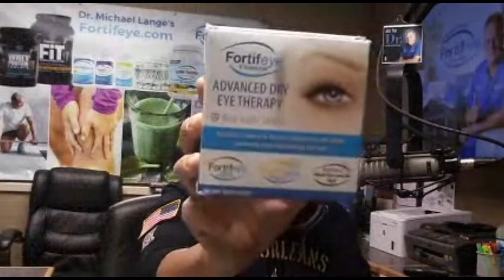How to fight inflammation and sarcopenia while building muscle naturally!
Dr Michael Lange host of "ask the dr" has been hosting live call-in talk show called "Ask The Dr" since April of 93 all over the world . Tune in each week while he discusses the latest in anti aging, eye care and nutrition.  Health food stores in Clearwater, Vitamin stores in Clearwater and of course the Fortifeye Nutrition Center in Clearwater stay very busy as a result of What Dr Lange discusses on his shows.  Ocala Nutrition centers and Ocala Vitamin stores and certainly Lange Nutrition Center in Ocala are staying busy as a result of these shows.

Todays show both Dr Michael Lange and Dr Richard Hall discuss inflammation and how it can effect the eyes and entire body. They also discuss the muscle wasting age related disease called Sarcopenia and How Fortifeye Fit especially when combined with Fortifeye Super Protein or Fortifeye Grass fed whey isolate can bring nutritional support to sarcopenia.   Dr Lange discusses how whey protein is not only great for building muscles but also amazing for building a powerful immune system. He says if you have negative reactions to milk you may still be able to take whey protein since the casein and lactose have been removed. Dr Michael Lange says when buying a whey protein make sure you look for 3 things on the label. 1. grass fed, 2. non denatured 3. where the cows come from ex: new Zealand , America etc... A grass fed non denatured whey protein is one of the best ways to stimulate glutathione production form the covalent bonded cystine in non denatured whey protein.   Drinking a good grass fed whey protein that is non denatured can promote less inflammation and less body fat less enhance muscle production and improve immune system.   They discuss the importance of reading labels of omega 3 fish oil and how important tg form omega 3 fish oil is. This is actually called rTG form omega3 fish oil or re esterified triglyceride form omega 3 fish oil.  Most omega 3 fish oil is an ethyl ester or ee form that has ethanol attached to the backbone. This is an inferior cheaper way to make omega 3 fish oil that is very unstable and in efficient since it must go thru your liver to cleav off the ethanol and replace with a triglyceride (TG) backbone.  Fortifeye Super Omega and Fortifeye Super Omega 3 Max are already in the TG form and are two of the purest and most potent tg omega 3 fish oils in the industry at 2 per day dosing. many competitors in the omega 3 fish oil market you have to take 3-6 capsules to be equivalent to 1-2 Fortifeye Super omega or Super Omega Max capsules.  Fortifeye Super Omega is one of the nutrients in the dry eye vitamin Pak called Fortifeye Advanced Dry Eye Therapy.   When combining this omega 3 with GLA form Black currant seed oil and Fortifeye Focus it helps to quell the inflammatory cascade in the eye and body.  GLA form black current seed oil stimulates PGE1 and helps to reduce inflammation in the eyes and body.  EPA form omega 3 fish oil helps to block D5D ( delta 5 desaturase enzyme) and lessen the inflammatory effects of arachidonic acid by decreasing the cox and lox inflammatory pathways and helping to stop this inflammatory cascade from leading to the endpoint pro inflammatory PGE2 and Leukotrienes.  Omega 3 fish oil also helps to promote the ant inflammatory pathway of PGE3.   Reduce inflammation in the eyes and body and also help to reduce associated pain with Fortifeye Advanced Dry Eye Therapy.   For the best deals on all Fortifeye Supplements go to the Bundle section
They both discussed natural treatments for rosacea especially when involving the eye and meibomian glands.
or go to vitamin store in Ocala called Lange Nutrition Center or vitamin store in Clearwater called Fortifeye Nutrition Center.